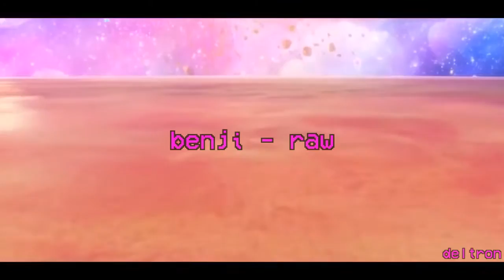ベンジー[benji] - raw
From a.h.d #4